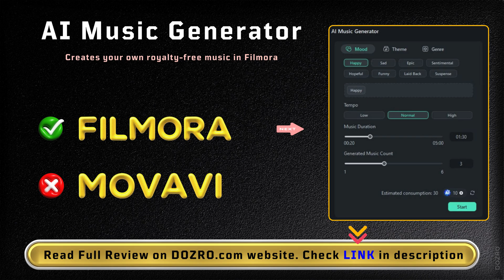Features Comparison of Filmora vs Movavi video editor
Wondershare Filmora vs  Movavi - Difference of Supported Features.

In Wondershare Filmora, you can generate your own music. But this feature is not available in Movavi video editor.
The Compound Clip feature is only available in Filmora. It helps for quickly applying same settings to all merged clips.
The AI Smart Masking for quick background removal is available only in Filmora but not in Movavi.
Filmora is also equipped with AI Auto Reframe feature which is really a time saver. Movavi lacks this functionality.
Movavi lacks the Text-to-Speech and Speech-To-Text features, but both are available in Filmora.